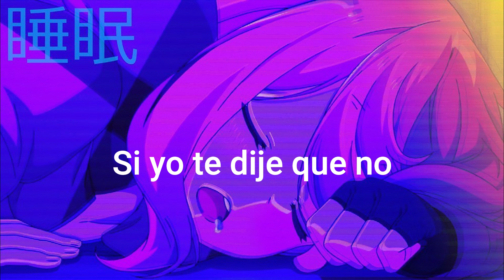Maria Becerra - Nada de Amor (Letra)